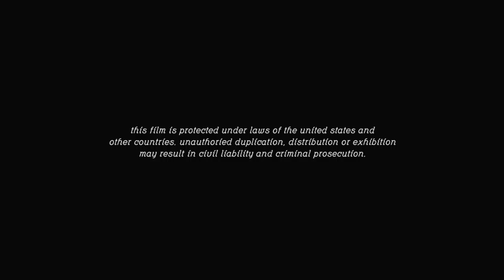Goodbye! - Short Film by Ruben Dario Vasquez (Full Length Cut)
Writer/director Ruben Dario Vasquez new film Goodbye! follows a young woman (Mercedes Gutierrez) who has found out that her lover has another woman. As they meet at a hotel we soon discover she's had enough.

STARRING :
Mercedes Gutierrez as Joy

Editor: Ruben Dario Vasquez

Gaffer : Flip Minott
1st AC : Toni Palumbo
Grip : John Greer
Grip/Audio : Marta Sand

Special thanks : Sandra Gutierrez and Mark Gabel